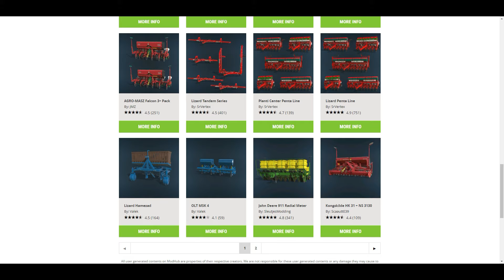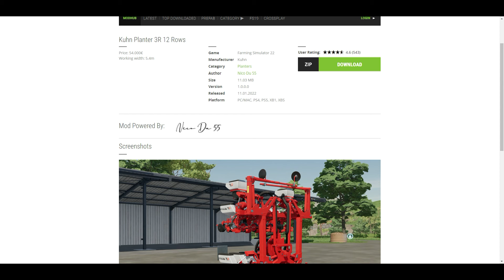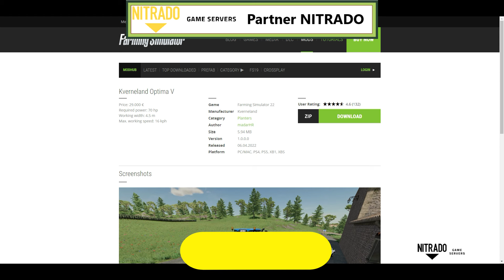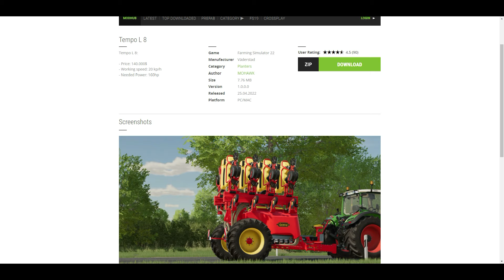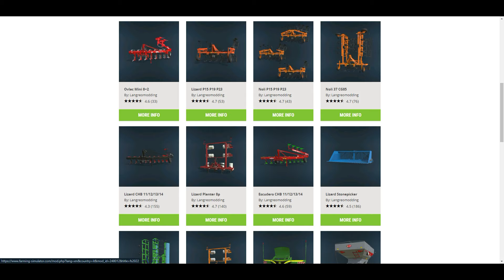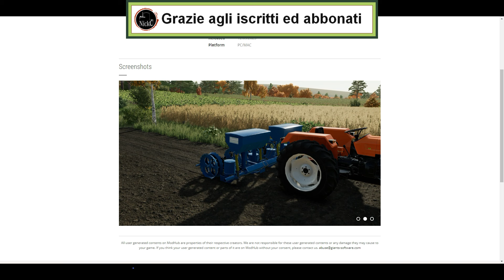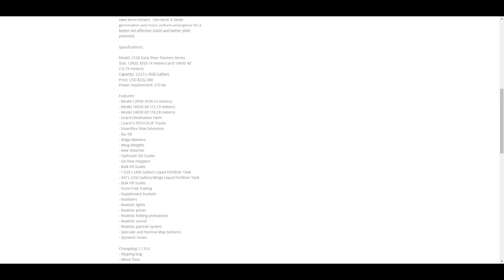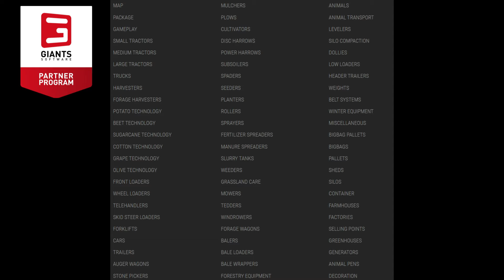🌟 Serie Top 10 - Migliori Mod di Farming Simulator 22 - PIANTATRICI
🌟 Serie Top 10: Le Migliori Mod di Farming Simulator 22! 🌟

Benvenuti alla nostra nuova serie "Top 10" dove esploriamo e condividiamo le mod più incredibili e indispensabili per Farming Simulator 22. In ogni episodio, ci addentreremo nel mondo delle mod per trovare quelle che migliorano davvero la vostra esperienza di gioco.

🎮 Mod per Tutti: Ci concentriamo non solo sulle mod per PC, ma anche su quelle disponibili per console, in modo che ogni giocatore possa godere di queste aggiunte straordinarie.

📊 Non è una Classifica: Le mod che presentiamo non sono ordinate in una classifica, ma sono semplicemente quelle che consideriamo "must have" per ogni appassionato di Farming Simulator. Ogni mod ha il suo unico contributo all'esperienza di gioco, e il nostro obiettivo è mostrarvi il meglio di ciò che la community ha da offrire.

🔗 Link in Descrizione: Come sempre, troverete i link per scaricare tutte le mod menzionate nella descrizione del video. Così potrete facilmente aggiungere queste fantastiche mod al vostro gioco e iniziare a divertirvi subito. Qua sotto in pratica...(dal prossimo episodio ovviamente XD)

Non perdetevi questa serie se volete scoprire le mod più interessanti e utili per arricchire il vostro Farming Simulator 22.

10 mod da avere
Ovviamente son scelte obiettive, ma allo stesso tempo anche personali.
Non son le uniche che meritano, ma dovendo limitarmi a scegliere 10 mod, io ho optato per queste.
E' stata data, dove possibile, precedenza a:
- mod che sia anche per console;
- mod nuova/inedita;
- autori nuovi, ma anche storici;
- mod testate e presentate;
A volte ci saranno anche delle menzioni onorevoli, sforando così le 10 mod!
Parere personale, misto a conoscenza dei vostri gusti.
Ognuno poi libero di scegliere anche altro, ovviamente ;)

💾 Link mod